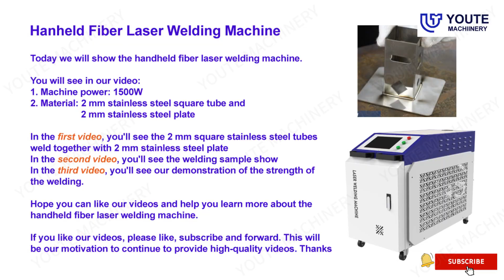2 mm stainless steel tube welding with plate - Fiber Laser Weld Strength Test!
You can see in this video Fiber Laser Weld Strength Test! See how a Laser Weld really does with 2 mm stainless steel tube

You will know how the machine working, how to use the machine, how about the machine details and others you want to know.